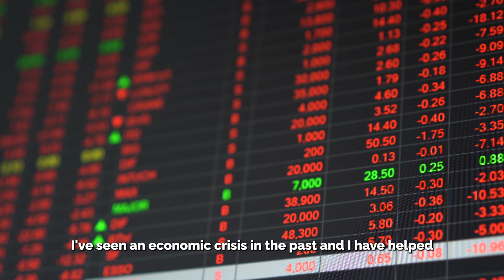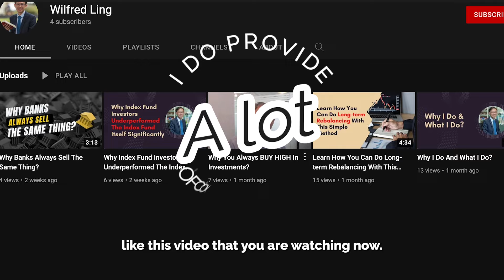Discover How You Can Fight Against The Increasing Cost Of Living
📈 Prices are going up FAST. Can you feel it?

Chicken rice, petrol and even your vegetables at the market are going up.

Should you continue saving money in the bank? 🤔

Do you know that by doing that your money is losing its value with the cost of goods going up?

Hi, my name is Wilfred Ling and I have been a professional financial advisor for the past 15 years helping many people from all walks of life.

Doctors, civil servants and professionals.

I have seen an economic crisis in the past and I have helped people like yourself navigate through the rough times and I believe this is an important message for you.

If you are someone who has no clue about investing or has not started yet, this is the time for you to start being curious.

Because if you are not curious and you do not do anything about the situation NOW, your money will lose its value over time.

All I ask for you is to be open minded about it and start to explore more about investing in your future.

So the question now is, how do you get started?

✅ Firstly, I do provide a lot of content like this video that you are watching now.

✅ Secondly, I do have an upcoming webinar that I host to talk about the latest topics and trends that are relevant for you.

✅ Lastly, I have a systematic way to understand your financial situation and most importantly knowing you as a person so that you can be assured that any recommendations from me are based on your needs.

What most of my clients see is positive returns over the years and I have my proof to show you that it has worked out for them.

Want to find out how you can fight against the increasing cost of living?